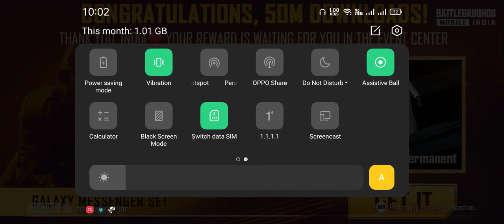| dinner capiya | BGMI | live gamer vijay |